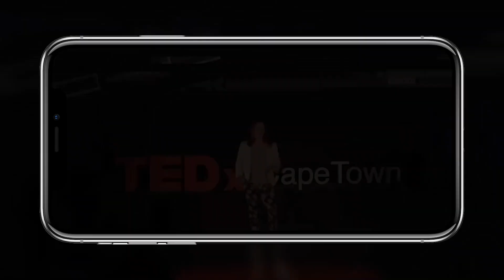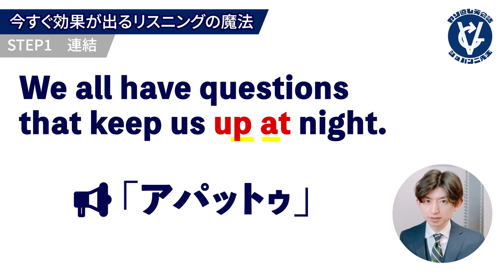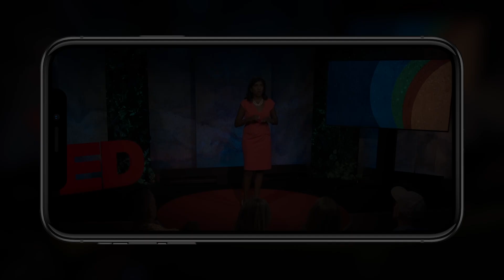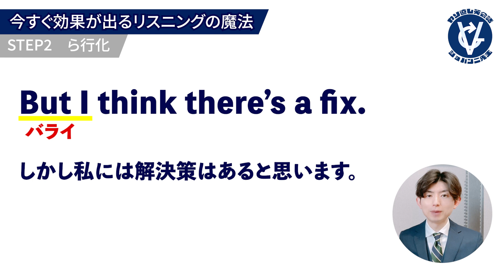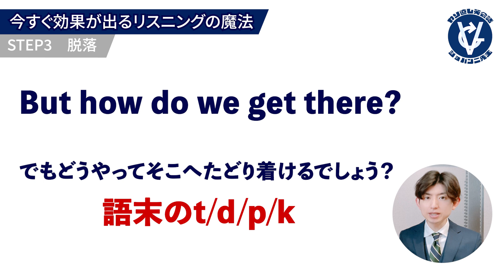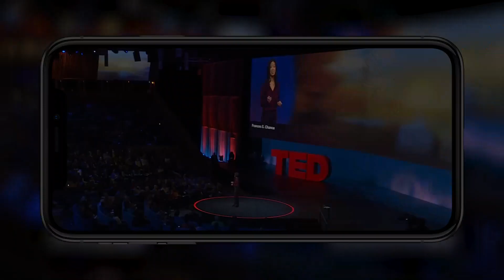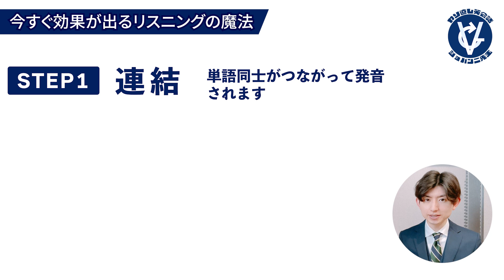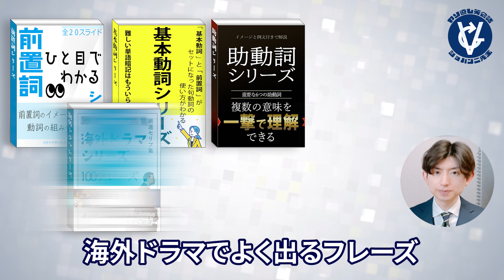【有料級】今すぐ効果が出るリスニングの魔法3step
「リスニングが苦手」という方へ。今すぐ効果が出るリスニングの魔法を解説します。この動画でリスニングのコツを学んで練習をすると、海外ドラマで聞くようなネイティブの高速な英語でも聞き取れるようになります。また、発音も劇的にネイティブに近づくことができます。ぜひ最後まで見てください。

🎁無料LINE登録で豪華５大プレゼントGET!!🎁

⭐特典1：5STEPで最短&最速
【やり直し英会話ロードマップ】
⭐特典2：名詞・動詞・形容詞・副詞別
【日常英会話でよく使う基本単語360選】
⭐特典3：例文☓文法で話せる
【やり直し例文法全90ページ】
⭐特典4：初心者のための
【オンライン英会話完全マニュアル】
⭐特典5：全7つのシーン別
【独り言英会話フレーズ80選】

🎁追加特典1：イメージでわかる前置詞
【前置詞シリーズ100フレーズ】
🎁追加特典2：動詞☓前置詞の組み合わせ
【基本動詞シリーズ20スライド】
🎁追加特典3：イメージでわかる助動詞
【助動詞シリーズ6スライド】
🎁追加特典4：リアルな英会話表現
【海外ドラマシリーズ100フレーズ】
🎁追加特典5：世界一わかりやすい文法解説
【図解『例文法』】

📝チャプター
0:00 イントロ
1:21 リスニングの魔法STEP1
3:57 リスニングの魔法STEP2
5:45 リスニングの魔法STEP3
8:46 メッセージ
9:36 復習・プレゼント配布

💻関連サイト
【ホームページ】コーチングを希望する方はこちら
【Twitter】正しい勉強方法を知りたい方はこちら

💡ジョバンニのプロフィール
・大学卒業後、市役所に10年間勤務
　英会話講師の夢を追うために退職
・メガベンチャー企業での営業
　その間、副業で英会話スクールの講師を務める
・個人でオンライン英会話サービスを立ち上げ
　多くの人が間違った英語の勉強法をしている現状に危機感を抱く
　一人でも多くの英語学習者の悩みを無くし、正しい勉強法を広めるためにYouTube活動を開始